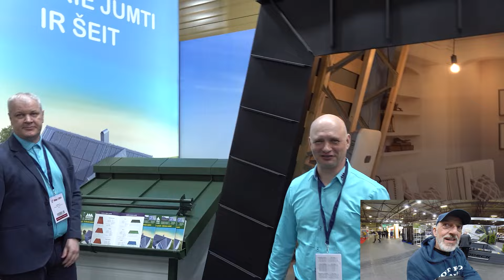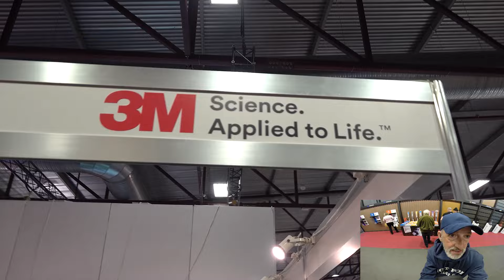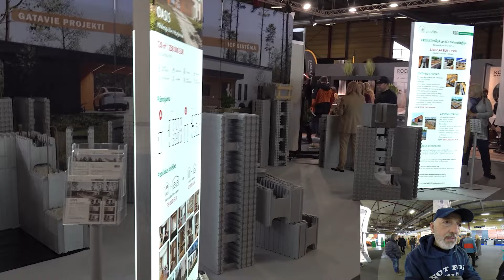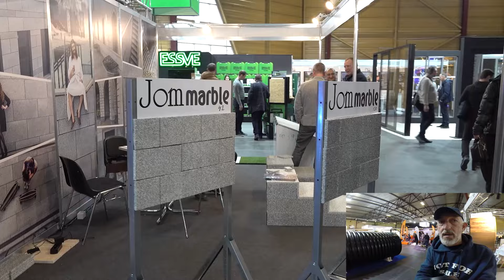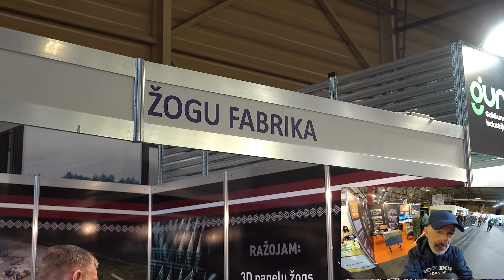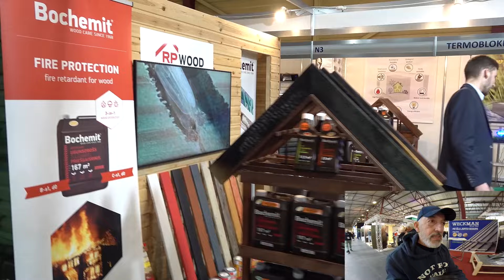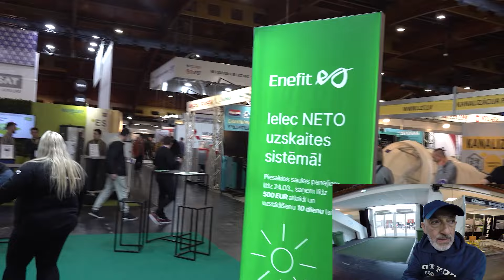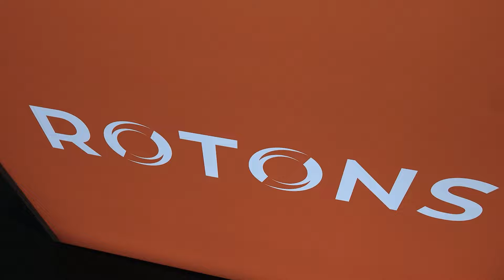Izstāde ,,Māja1" - pirmais iespaids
Braucot uz izstādi paķēru līdzi kameras, lai uzfilmētu video, kas informatīvi var noderēt daudziem interesentiem.
Slepenais kods ,,oranžā bundža" dos iespēju izstādes laikā iegādāties tvertnes privātmāju kanalizācijas vajadzībām par īpašām cenām no ražotāja ,,Rotons".